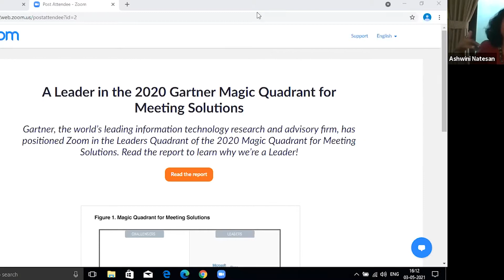Ms Kishali Pinto Jayawardena Commissioner, Right to Information Commission Sri Lanka